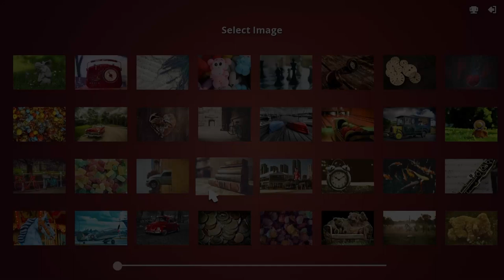Jigsaw Puzzle Lovers - Puzzle Games - iWin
Jigsaw Puzzle Lovers is a game that everyone will enjoy. With wonderful high-resolution images in a variety of categories. There are four puzzle modes to play while listening to soothing music. There are hundreds of puzzles to play and complete and You can save your jigsaws as desktop wallpapers or make puzzles with your own images. Zoom in and out of all the jigsaws using the built-in zoom function and enjoy the various difficulty levels to suit everyone from the novice to the professional.

Features:
- Hundreds of high-resolution images
- 4 puzzle modes – Jigsaw, Tile Swap, Split Tiles, Tile Rotation
- Create your own puzzles
- Various difficulty levels
- Achievements
- Relaxing music
- Many options to customise your game
- Loads of backgrounds and colours to choose
- Save your jigsaws and use for desktop wallpapers
- Choose from different puzzle piece shapes